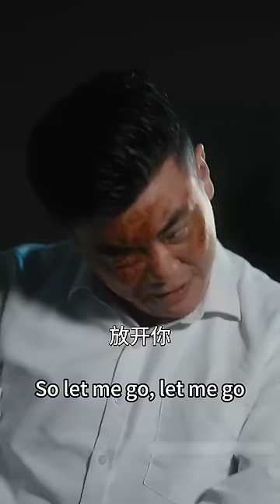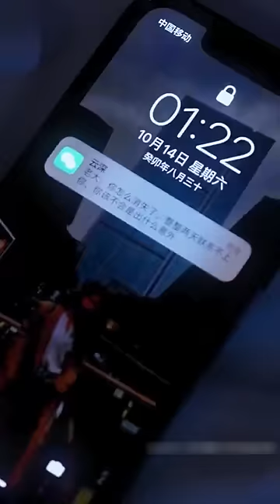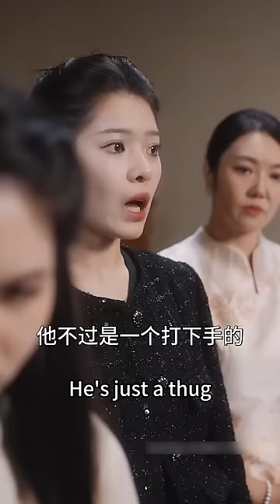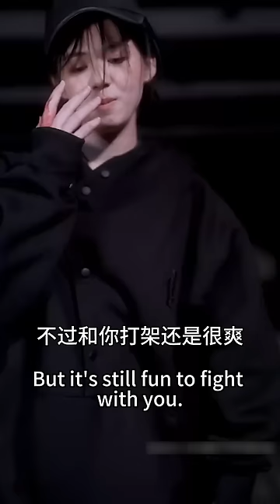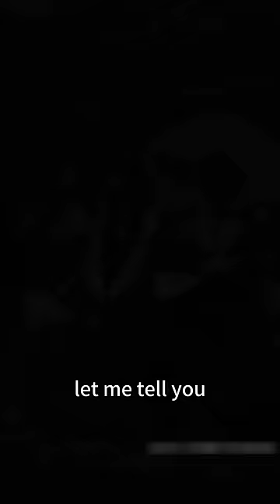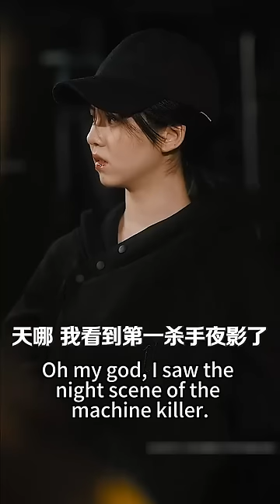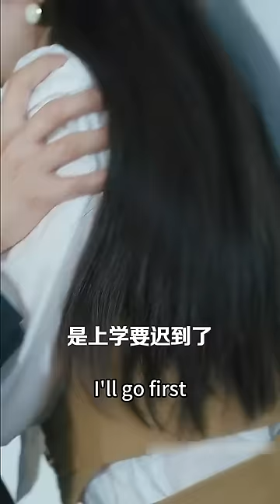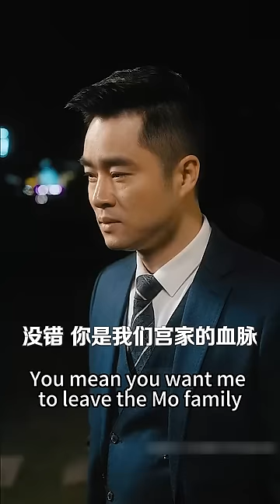【完整版结局】灰姑娘逃婚錯上了總裁的車，人人都說他冷酷無情不近女色，殊不知他被中了藥的灰姑娘撩撥的不能自已，迫不及待把她按在車裡吻到窒息，將她帶回豪門寵上天！熱播短劇